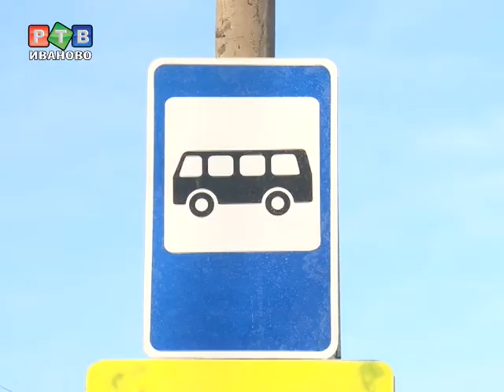В Иванове появился новый маршрут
Он соединил местечко Сортировка с улицей Шошина. Необходимость введения этого маршрута обусловлена тем, что в ближайшее время в корпусах 4-й городской больницы будут размещены кабинеты взрослой поликлиники №9.